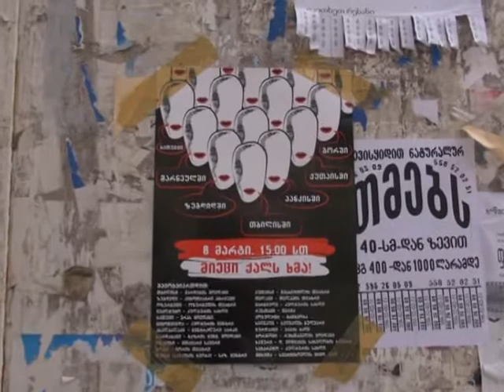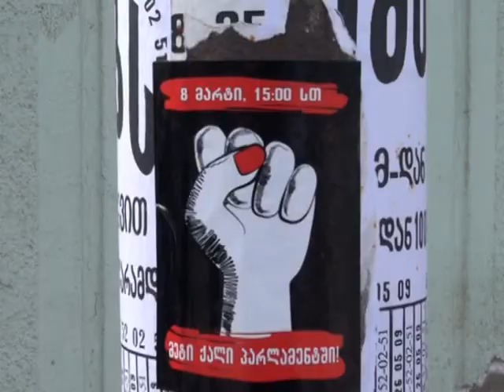"მეტი ქალი პარლამენტში" - 8 მარტს აქცია ბორჯომშიც გაიმართება